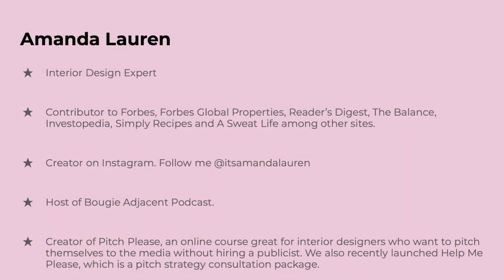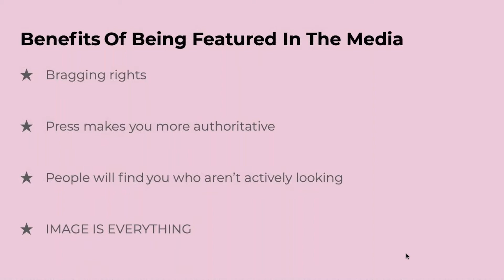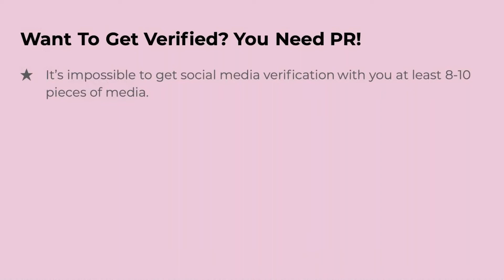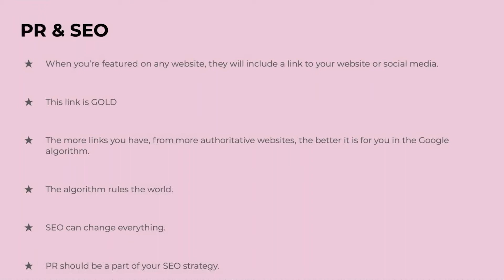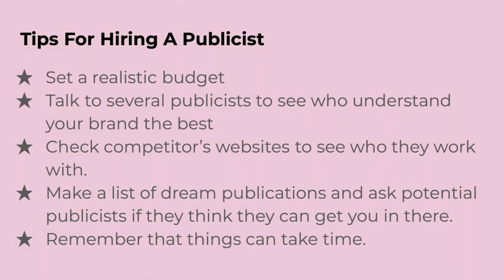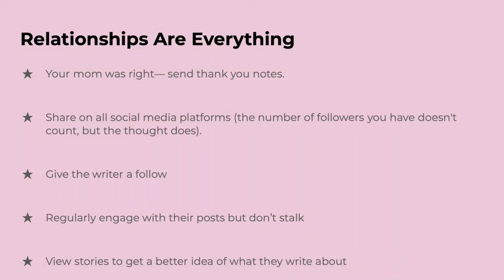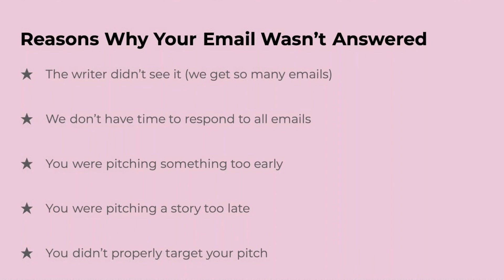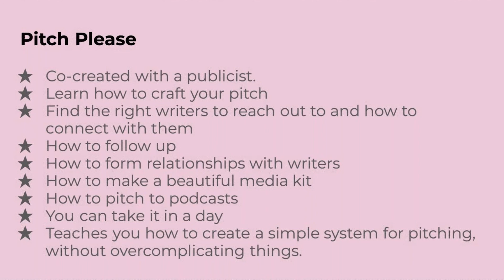The Power of Media Exposure for Interior Designers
Amanda Lauren, interior design expert and Forbes contributor, explains how to leverage media to improve your business, and how social media can generate more leads for you. She will also explain how to build a social presence for your company.

2020 software provides the tools you need to bring your spaces to life. Whether you're an interior designer, cabinet dealer, or cabinet manufacturer, we have applications to help you streamline your business.